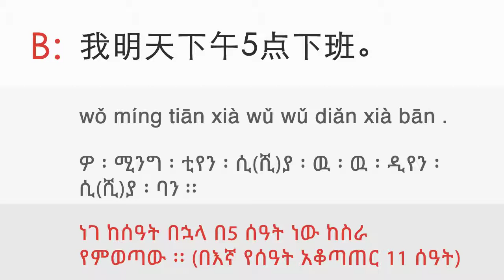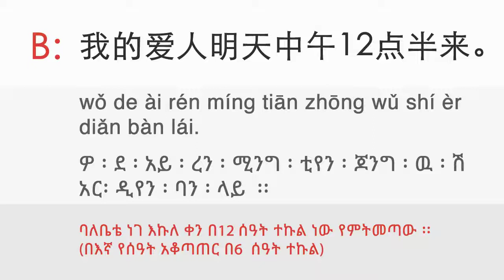15b. Time grammar [Dialogue] | ዳሉ ቻይንኛን በቀላሉ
Lesson: 15b. Time grammar